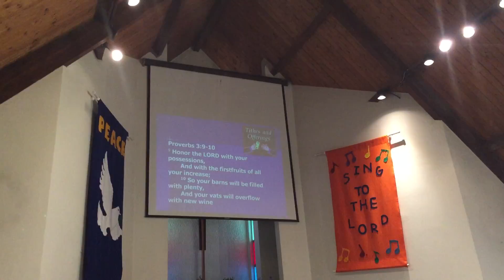FTPC-USA 1-28-2018 J